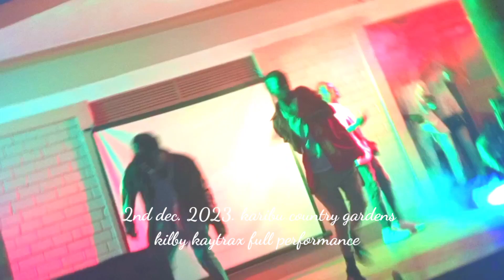live performance of kilby kaytrax (2nd/dec 2023)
loroo promoting / pato loverboy